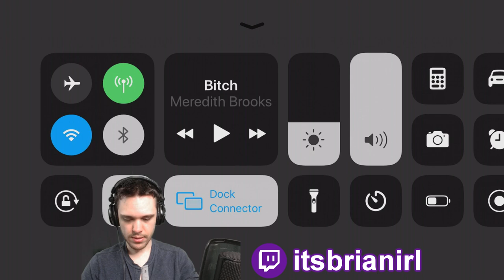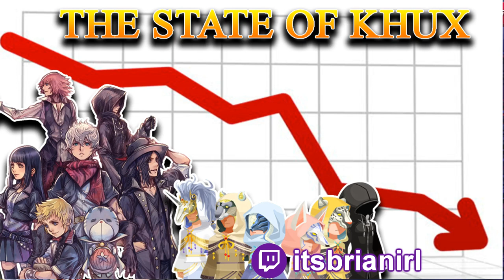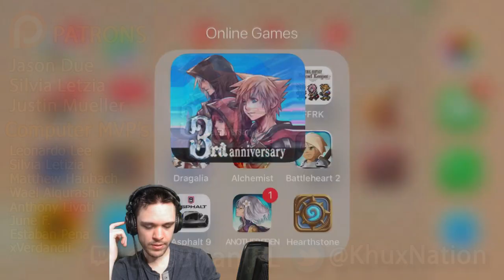Daily Khux #1 - Becoming A Casual Player